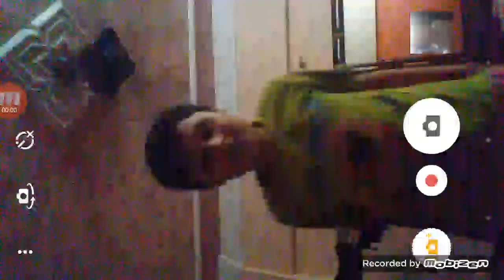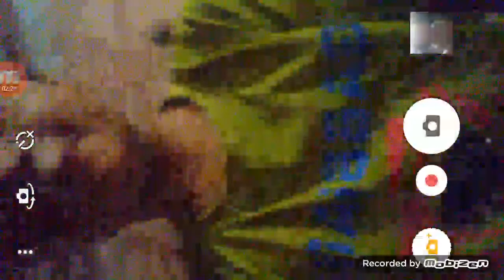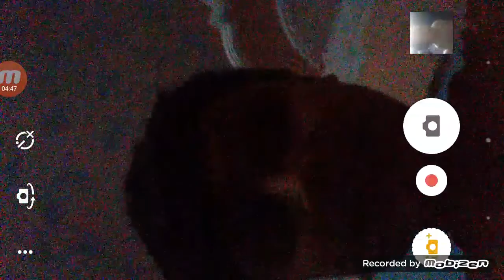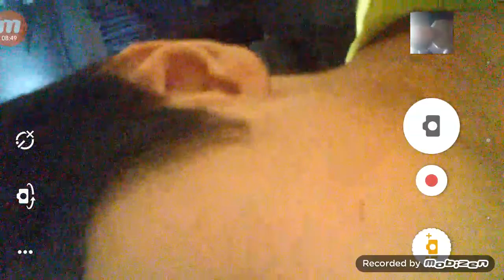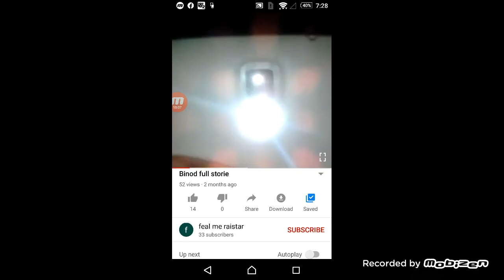November 8, 2020